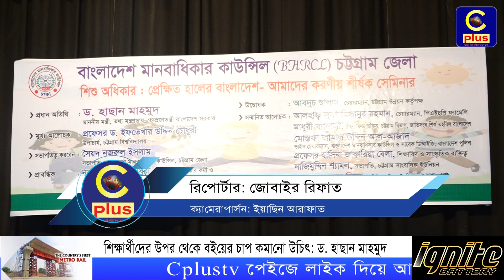শিক্ষার্থীদের উপর থেকে বইয়ের চাপ কমানো উচিৎ: ড. হাছান মাহমুদ | Cplus